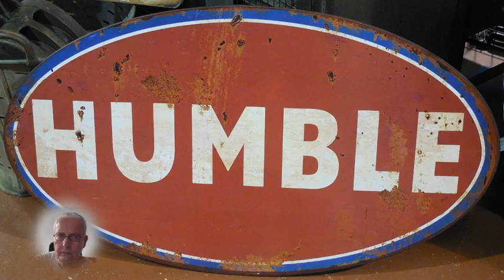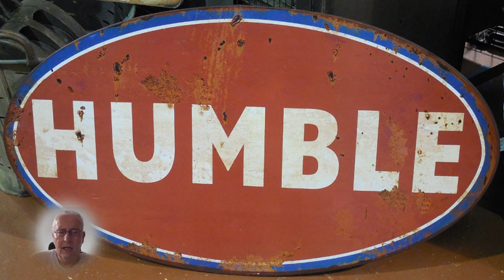Daily prophetic Word - Tuesday 12th of November 2019